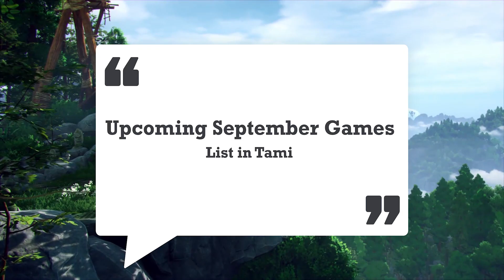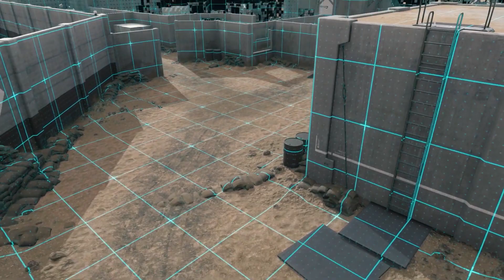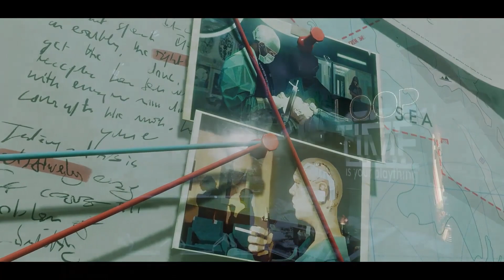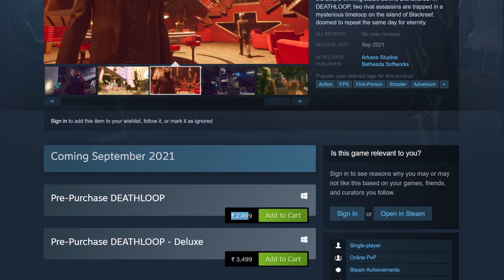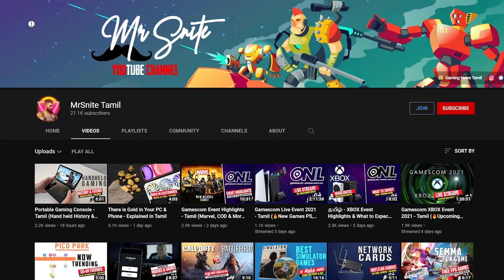Upcoming New Games September தமிழ் - PC, PS, XBOX & Switch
September 2021, has new releases. In This video, I've shown Upcoming Games and Events - September 2021 in Tamil for PC, PlayStation, XBOX, and Nintendo Switch.

0:00 Intro
0:25 Sonic Colors Ultimate
1:11 Life is Strange: True Colors
1:56 Tales of Arise
2:12 The Lost Judgement
3:00 Aragami 2
3:18 Kena
3:56 Death Stranding Director's Cut
4:35 Diablo 2 Resurrected
5:00 Hotwheels Unleashed
5:31 Deathloop
9:00 New World

About me!